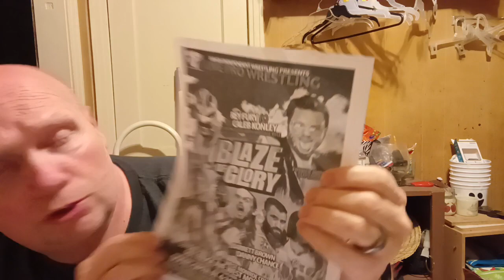May 3, 2023